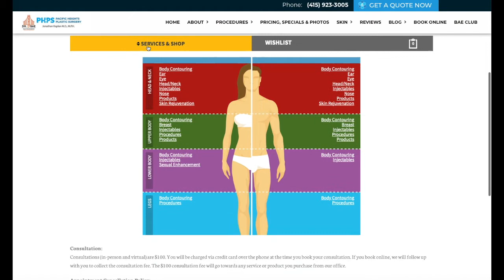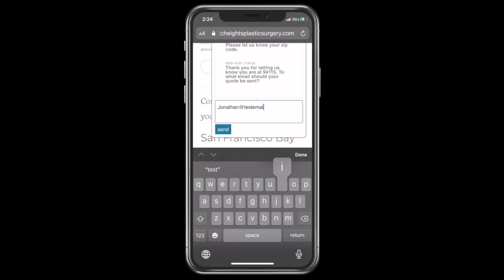Welcome to the BuildMyHealth Price Estimator and PriceChecker Chatbot!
In this short instructional video, you'll see how to use the new BuildMyHealth Price Estimator and chatbot to quickly and easily check pricing from a physician, clinic, surgery center or hospital.